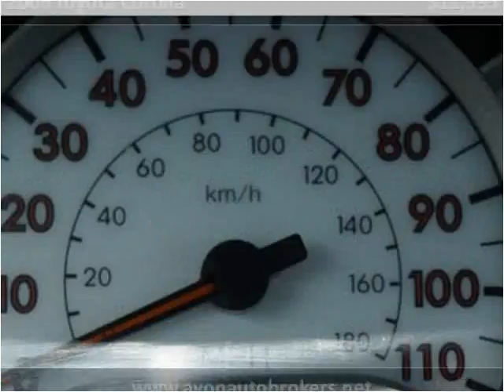2006 Toyota Corolla Used Cars Brockton MA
This 2006 Toyota Corolla is available from Avon Auto Brokers.